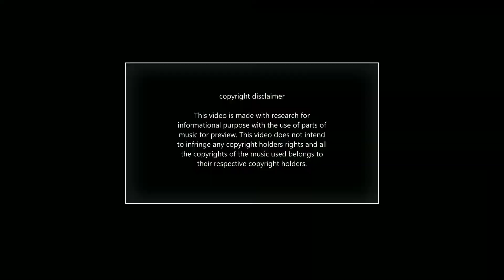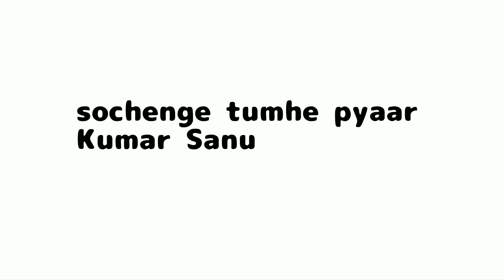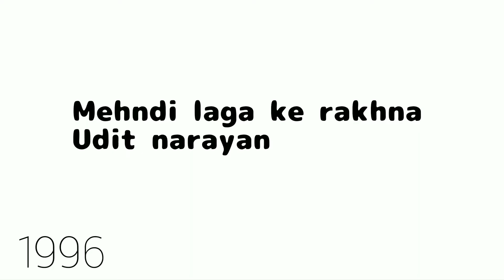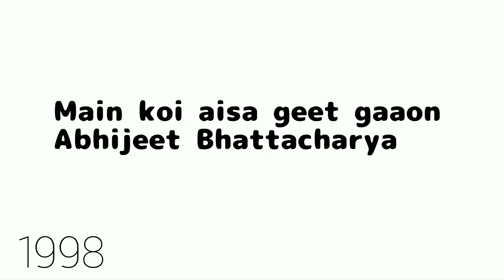Nominations and winners for FILMFARE AWARD FOR BEST PLAYBACK SINGER MALE from 1990 to 1999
Presenting to you all the nominations and the Winners of "Filmfare Award for Best Playback Singer male" from 1990 to 1999.

Video No.5

All the nominations and winners 👇

1990 (35th Filmfare Awards)
Dil deewana दिल दीवाना,
Tirchhi Topiwale तिरछी टोपी वाले,
My Name Is Lakhan माइ नेम इस लखन,
Lagi Aaj Sawan Ki लगी आज सावन की,

1991 (36th Filmfare Awards)
Ab Tere Bin अब तेरे बिन,
Kaisa Lagta Hai कैसा लगता है ,
O Priya Priya ओ प्रिया प्रिया,

1992 (37th Filmfare Awards)
Mera dil bhi मेरा दिल भी,
Jeeye To Jeeye जीये तो जीये,
Tum Se Milne Ki Tamanna Hai तुम से मिलने की तमन्ना है,
Jumma Chumma जुम्मा चुम्मा,

1993 (38th Filmfare Awards)
Sochenge Tumhe Pyaar सोचेंगे तुम्हे प्यार,
Pehla Nasha पहला नशा,
Aisi Deewangi ऐसी दीवानगी,

1994 (39th Filmfare Awards)
Yeh Kaali Kaali Aankhen ये काली काली आँखें,
Baazigar O Baazigar बाज़ीगर ओ बाज़ीगर,
Jaadu Teri Nazar जादू तेरी नजर,
Phoolon Sa Chehra Tera फूलों सा चेहरा तेरा,
Nayak Nahin Kahlnayak Hoon Main नायक नहीं खलनायक हूँ मैं,

1995 (40th Filmfare Awards)
Ek Ladki Ko Dekha एक लड़की को देखा,
Kuch Na Kaho कुछ ना कहो,
Ole Ole ओले ओले,
Hum Aapke Hain Koun हम आपके हैं कौन,
Tu Cheez Badi तू चीज बड़ी,

1996 (41st Filmfare Awards)
Mehndi Laga Ke Rakhna मेंहदी लगा के रखना,
Dil Ne Dil Se दिल ने दिल से,
Tujhe Dekha To तुझे देखा तो,
Tum Mile Dil Khile तुम मिले दिल खिले,
Raja Ko Rani Se Pyaar राजा को रानी से प्यार,

1997 (42nd Filmfare Awards)
Pardesi Pardesi परदेसी परदेसी,
Yeh Teri Aankhen Jhuki Jhuki ये तेरी आंखें झुकी झुकी,
Chappa Chappa Charkha Chale चप्पा चप्पा चरखा चले,
Ghar Se Nikalte Hi घर से निकलते ही,
Ho Nahi Sakta हो नहीं सकता,

1998 (43rd Filmfare Awards)
Main Koi Aisa Geet Gaaon मैं कोई ऐसा गीत गाऊँ,
I Love My India आइ लव माइ इंडिया,
Do Dil Mil Rahe Hain दो दिल मिल रहे हैं,
Sandese Aate Hai संदेसे आते हैं,
Dil To Pagal Hai दिल तो पागल है,

1999 (44th Filmfare Awards)
Chaiyya Chaiyya छैय्या छैय्या,
Aati Kya Khandala आती क्या खंडाला,
O O Jaane Jaana ओ ओ जाने जाना,
Ladki Badi Anjaani Hai लड़की बड़ी अनजानी है,
Kuch Kuch Hota Hai कुछ कुछ होता है,

Souce:- Wikipedia

Filmfare 1990,35th Filmfare awards,
Filmfare 1991,36th Filmfare awards,
Filmfare 1992,37th Filmfare awards,
Filmfare 1993,38th Filmfare awards,
Filmfare 1994,39th Filmfare awards,
Filmfare 1995,40th Filmfare awards,
Filmfare 1996,41st Filmfare awards,
Filmfare 1997,42nd Filmfare awards,
Filmfare 1998,43rd Filmfare awards,
Filmfare 1999,44th Filmfare awards,
Kumar sanu,
mohammed aziz,
Amit kumar,
Suresh wadkar,
Pankaj udhas,
s.p balasubrahmanyam,
Sp balasubramaniam,
Sudesh bhosle,
udit narayan,
vinod rathod,
Abhijeet bhattacharya,
Hariharan,
Sonu nigam,
Roop kumar rathod,
amir khan,
sukhwinder singh,
kamaal khan,
Filmfare nominations and winners for best singer,
Filmfare nominees and winners for best singer,
Filmfare best singer,
Filmfare best singer list,
Filmfare best male singer,
Filmfare best singer male,
Filmfare best male playback singer,
Filmfare award male singer,
Filmfare award best male playback singer,
90s Filmfare,
Filmfare in 90s,
Filmfare winners,
90s songs,
90s singers,